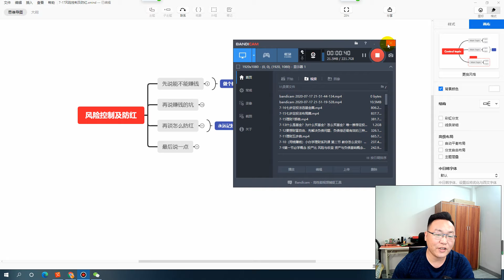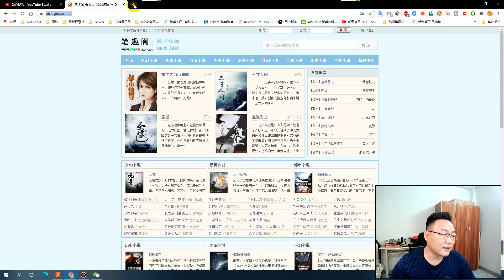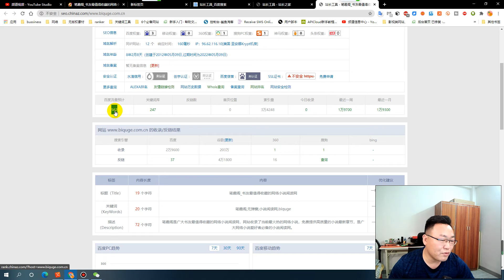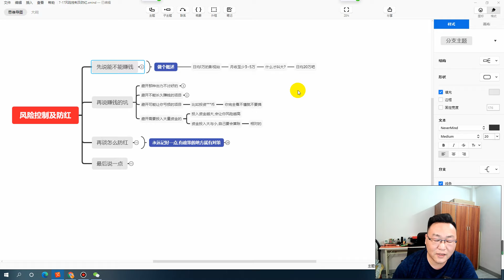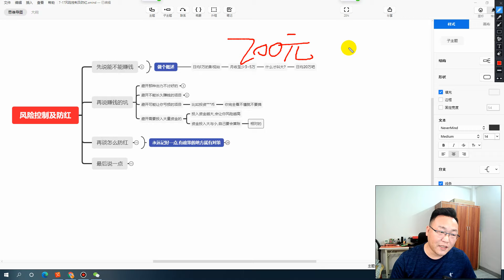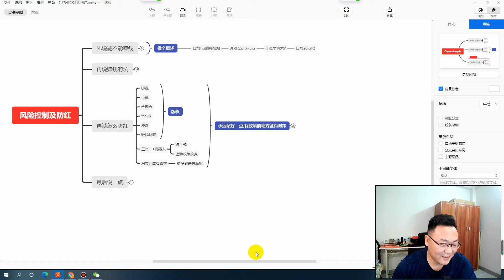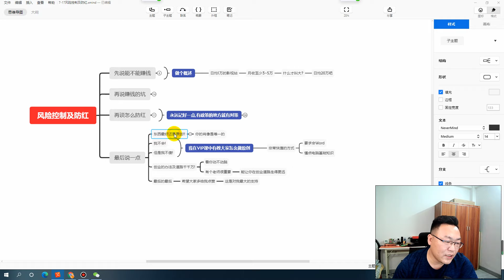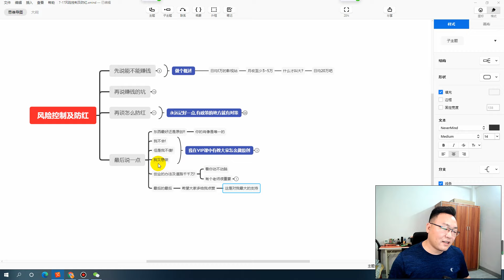7-17（网络赚钱）影视、小说、漫画等网站风险防控及防红技巧 怎么选择一个挣钱的项目？网络赚钱都有哪些坑？防红机制，会玩的人月入十数万，不会玩的人看着流口水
欢迎加入萝卜头网创联盟QQ群--②群
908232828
也可以直接扫码加入
本节课件：
完善基础的可以加入我的VIP会员群  我会一对一的教怎么做自媒体+联盟行销！

有朋友会问怎么开始呢？？？我给出课程列表：
2. 飞飞至尊版系列课
3. 三合一+机器人设置系列课

下面是做的步骤以及你所需要的的东西：
一、必备条件：最起码有个服务器 有个域名

服务器选择问题:
2021年3月29日更新,服务器选择,本着安全的原则,只选择大厂
我用的E级,最推荐购买的,带宽大,稳定
影视类 2秒内能缓冲完毕,完胜hostdare

优惠  6.58%  BWH3HYATVBJW

搬瓦工E级:最推荐推荐适合网站和梯子  $169.99

如果没有自己梯子的，建议2台 ---一台放梯子，一台放站群
如果有自己的梯子 就有1台服务器就行了
自用racknerd官网VPS 超级划算：
 3GB内存    27.88美元/年